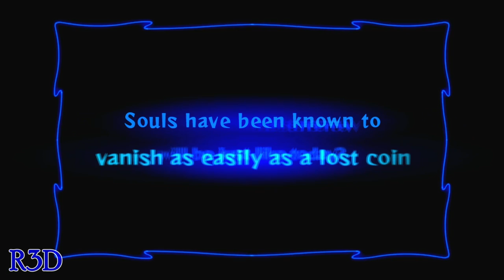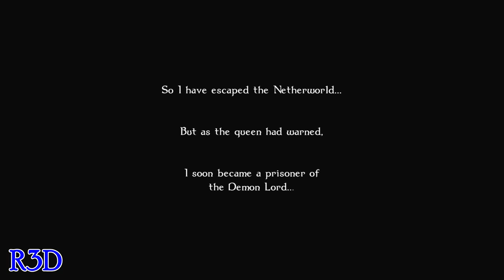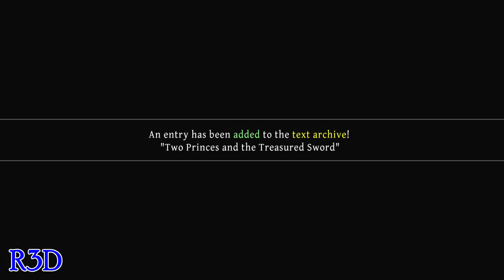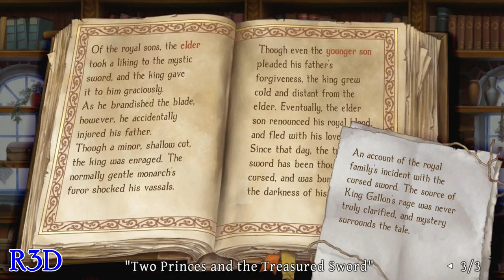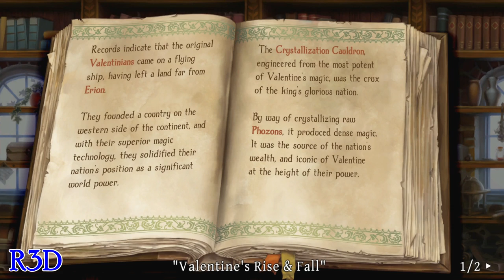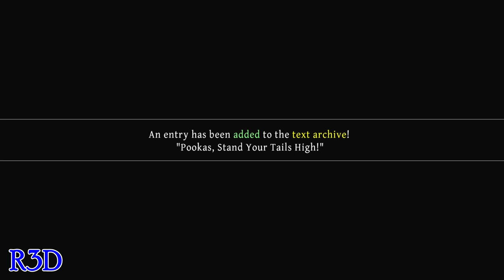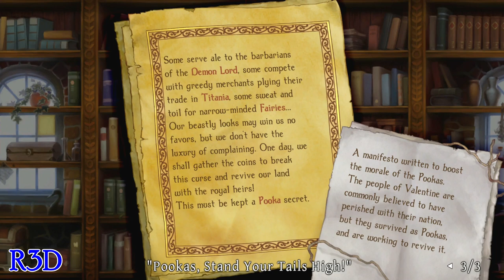All Cornelius Cutscenes Movie - Odin Sphere Leifthrasir | The Pooka Prince Story {English, 60 FPS}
These are all the cutscenes for Cornelius' The Pooka Prince Story from Odin Sphere Leifthrasir put into one nice 1 hour movie. The scenes were taken my Complete PS4 Walkthrough for Cornelius in Odin Sphere Leifthrasir in complete spoken English (North American Version). I collect all hidden skills and items in my walkthrough. This is Cornelius' The Pooka Prince Storyline.

If you would like to buy Odin Sphere HD Remaster and also want to help support my channels, then please use this amazon

About Game:
HD Art Upgrade: Known for its beautiful, 2D hand-drawn art style, Odin Sphere is recreated in 1080p and 60FPS, making the vivid even more vivid and the beautiful more beautiful.
• Redesigned for more action!: The controls and mechanics refined in Dragon's Crown have been fine-tuned and carried over to Odin Sphere Leifthrasir.
• New Stages and Enemies!: Extra stages have been added, expanding the world of Odin Sphere. More than just gorgeous locales to be visited, new stages means new enemies to challenge!
• Classics Don't Go Out of Style: Classic gameplay of the original Odin Sphere will remain an option--without sacrificing the upgraded high-definition graphics.
• Japanese and English Voiceovers: Enjoy the original Japanese voices plus new English voices and text.
Available exclusively for the PlayStation 4 version of Odin Sphere Leifthrasir is the "Storybook Edition." This beautiful premium edition will contain a bevy of exclusive items designed with the collector in mind. The PS4 game will come nestled in a Collector's Metal Slipcase with the game's key art on the front and a not-yet-revealed image on the reverse. A high-quality Art Print, suitable for framing, brings magic into your home while a Potion Recipe T-shirt, emblazoned with a helpful reminder of the game's alchemy system, lets you take your fandom out into the world. A hardcover version of the 64-page Art Book filled with original drawings from the legendary George Kamitani and Vanillaware rounds out the set. All this is housed within a Premium Outer Box that displays breathtaking art work on every side.